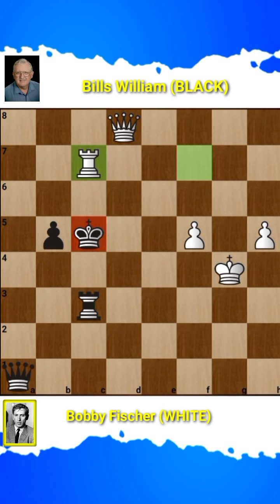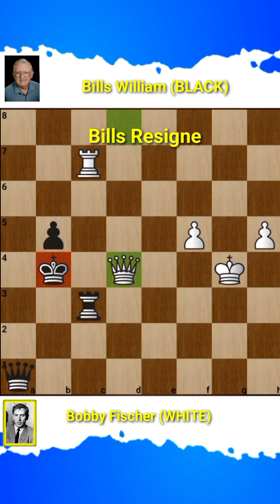Bobby Fischer vs William Bills • Fischer sim Houston, 1964